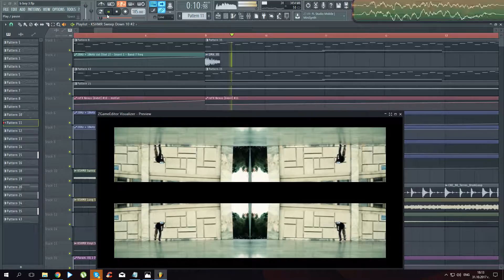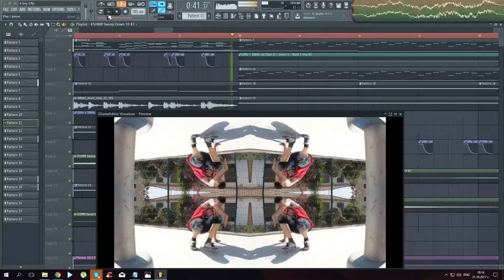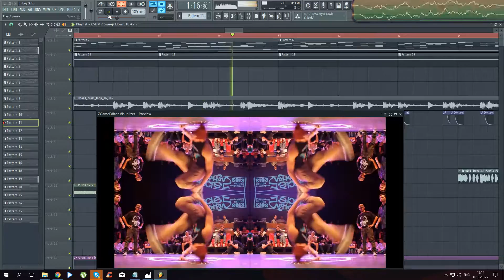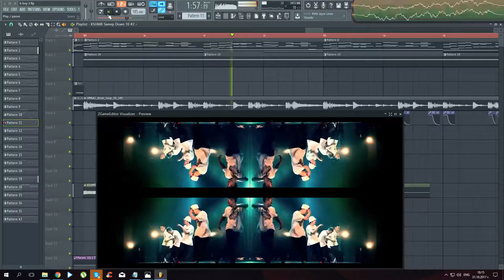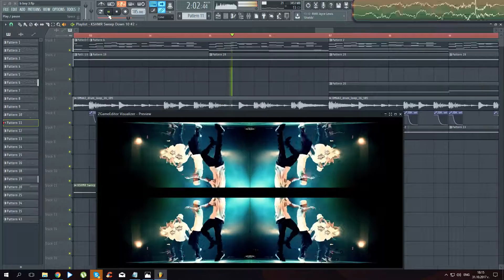B-boy Breakdance Freestyle Electro ( FL Studio )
ORIGINAL VIDEO